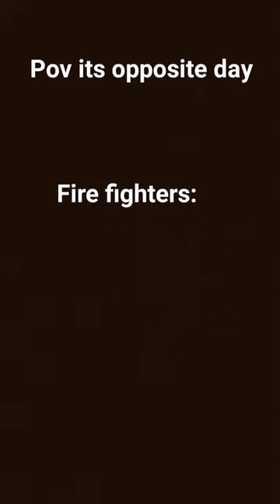we all are dead 💀